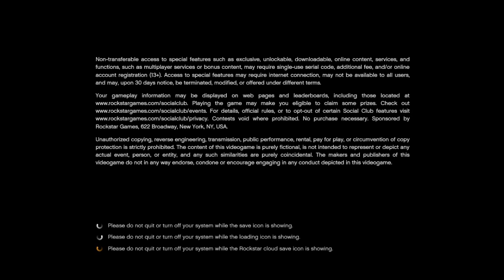Grand Theft Auto 5 [#01] | Začínáme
Po 9 letech se vracíme do San andreas ne ve hře GTA San Andereas, ale ve hře GTA5, ve hře hrajeme za 3 týpky - Michaela, Franklina a Trevora.

Sleduj mě i na sociálních sítích

Více stránek na mém kanále či webových stránkách.

Budu se na tebe těšit u dalšího videa Hans.